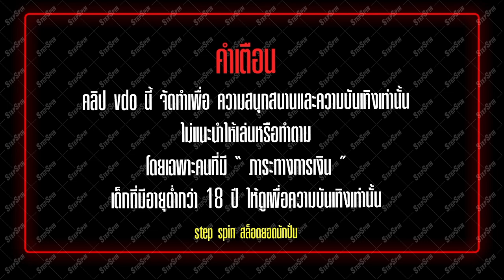สล็อต PG : Treasures Of Aztec โกงสาวถ้ำ โครตสุด เข้าฟรีเกมส์ บวกกระจาย !!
คำเตือนนนนคำเตือนนนนนน